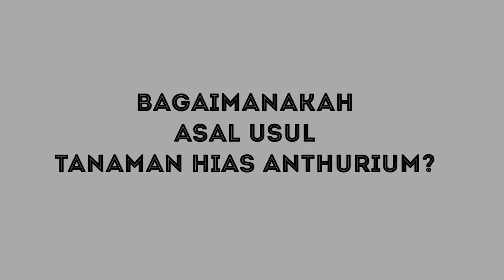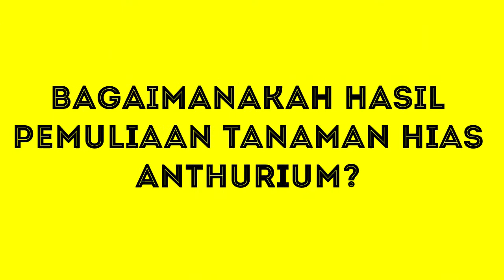Pemuliaan Tanaman Anthurium di BALITHI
Kelompok 15:
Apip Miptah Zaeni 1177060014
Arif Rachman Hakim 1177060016